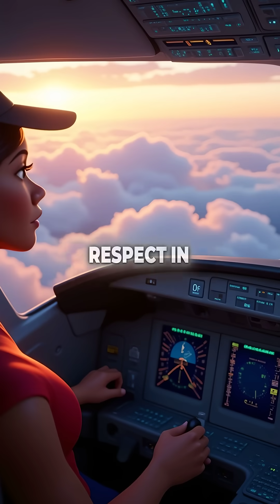Only 150 Black Women Airline Captains Exist Worldwide - Here's Why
mind blown 🤯 representation matters